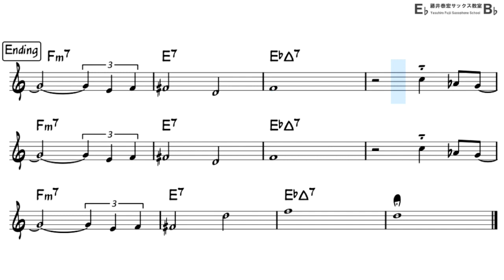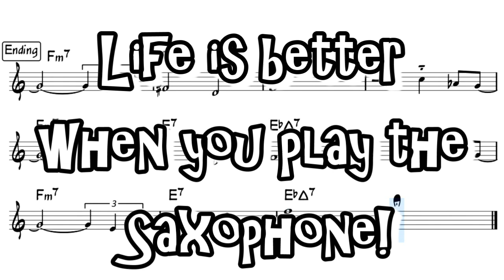Stablemates - Easy Solo Example for Tenor Sax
Easy ad-lib solo sample for Tenor Sax in Bb
"Stablemates" By Benny Golson

I transcribed Blue Mitchell's solo and Dexter Gordon's Solo, and arranged easily.
Backing Track with Sheet Music
Enjoy Playing Saxophone!!